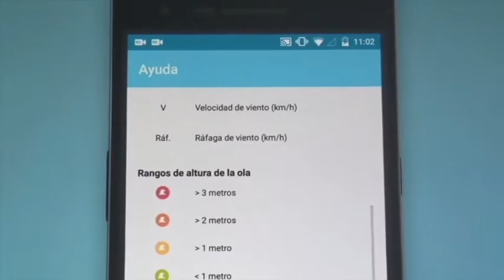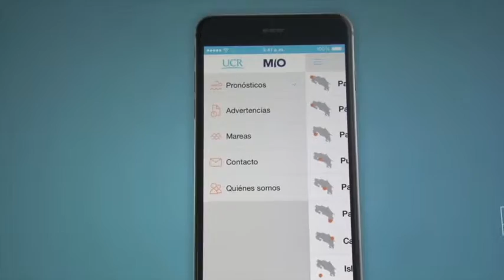Nueva Aplicacion desarrollada por el Módulo de Información Oceanográfica de la UCR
Gráficos y notificaciones con advertencias para los pescadores y los bañistas están ahora disponibles en su celular, conozca en la siguiente nota la nueva aplicación móvil desarrollada por el Módulo de Información Oceanográfica de la UCR para teléfonos inteligentes.